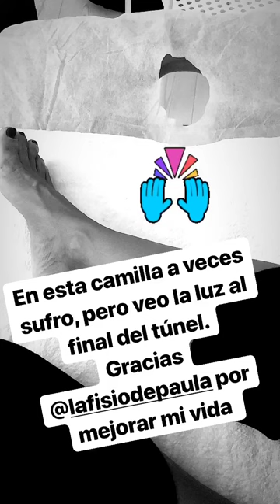ESTEFANIA GARCIA @ESTEFANIAC2T INSTAGRAM STORIES COMPILATION 19 DE OCTUBRE DEL 2018